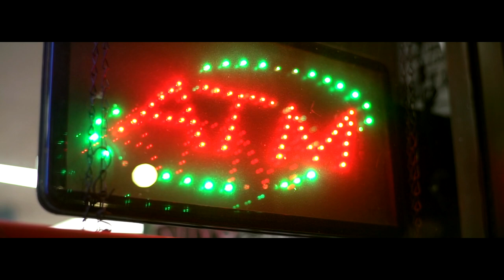November Tha Xombie - Countless ( Official Music Video ) Shot